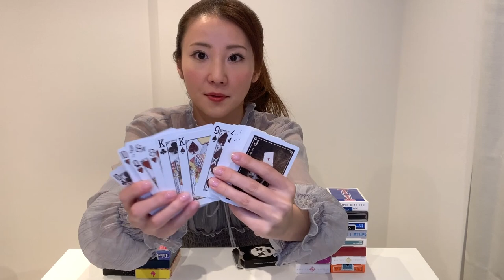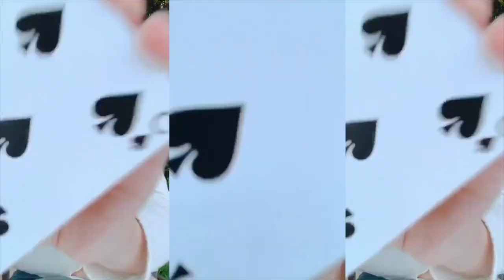女性マジシャンシエルのお気に入りのトランプ31個紹介！My Favorite Playing Cards！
使ってるトランプ教えて〜というリクエストがあったので
私の愛用中のトランプをパパパッとご紹介！

シエルチャンネルの登録はこちらからよろしくお願いします！